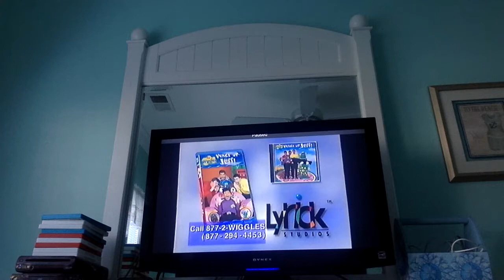Closing to The Wiggles: Yummy Yummy 2000 VHS